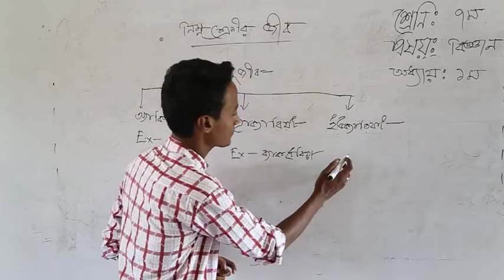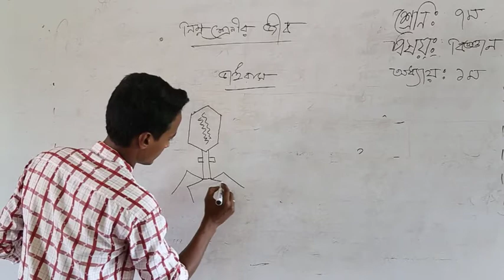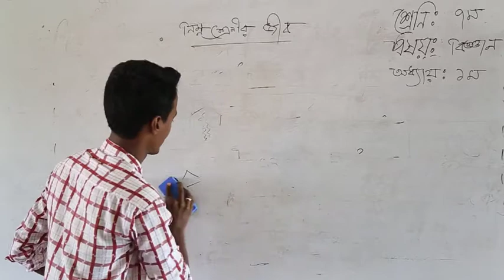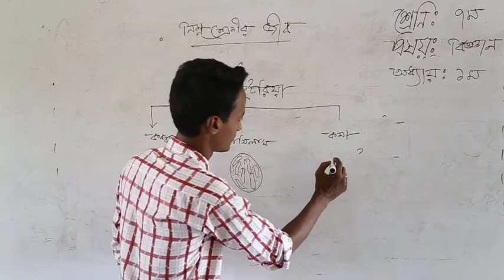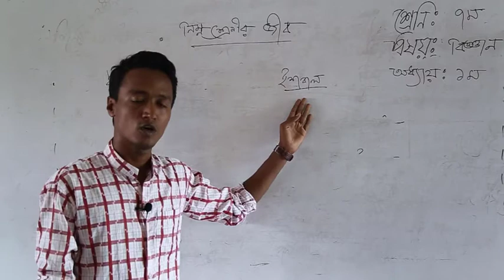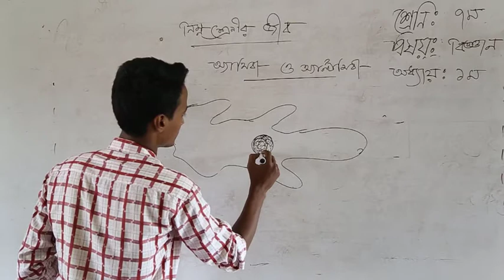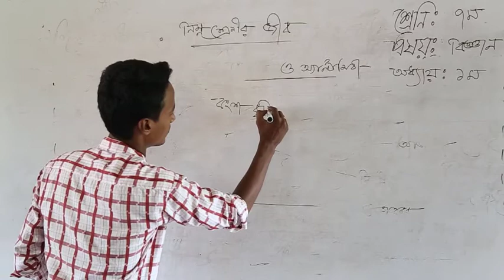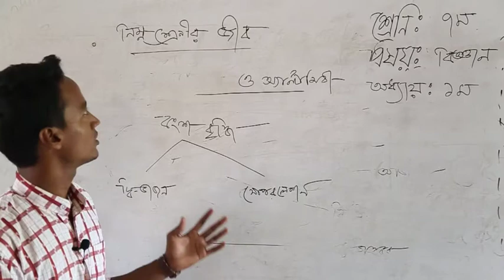Class Seven_ Science_ Chapter - 1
Bazitpur H. K High School
The current world is a technology dependent world.  The whole world has now entered the virtual world to meet the challenges of globalization.  Following this, our renowned educational institution has launched a YouTube channel to ensure free flow of information.  The aim of this YouTube channel is to keep in touch with various departments and other government offices related to education by ensuring that information, data is easily and quickly accessible to the teachers, students and parents and the best use of information technology.